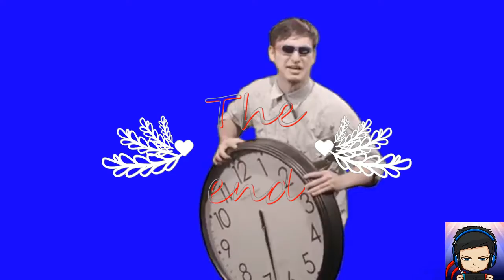COD in Nuke Town...